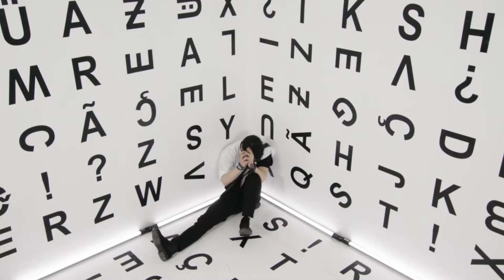[MustB CAUTION : BRILLIANT (멋찜주의)] 멋찜주의 “MUSTB” 인사영상_ID Video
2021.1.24 SUN PM 2:00 KST

▶ 티켓 판매처

팬 여러분의 많은 참여 부탁드립니다.